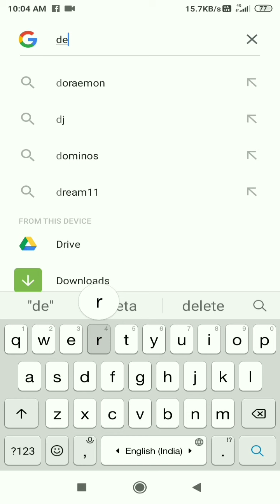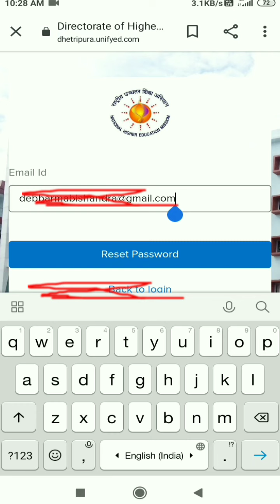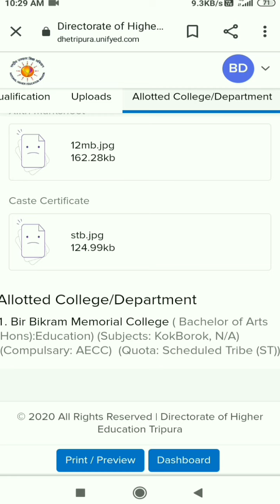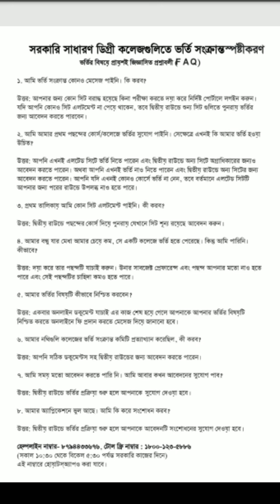How to see college merit list of tripura ||General Degree college 2020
Bahai khe college ni merit list nai nai fai di chong oh video ni bising twi nailai yano tai swewing laiyano

How to see college merit list